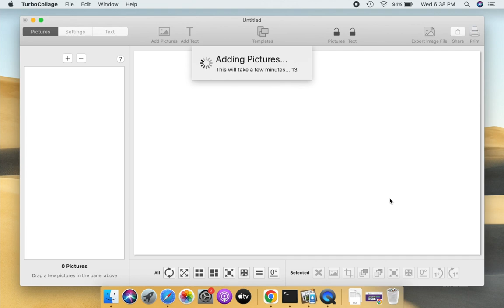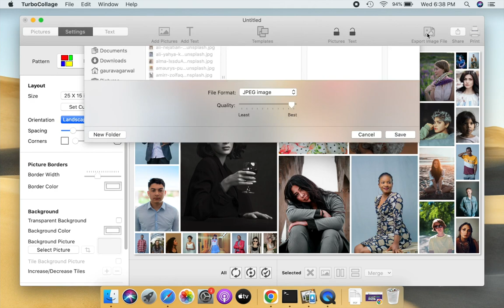How to Make a Photo Collage in Any Size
This video will show you how to make a photo collage of any size using TurboCollage software.

TurboCollage has an expansive list of standard photo sizes you can use for your collage. Let's say you want to 4x6 photo collage. You can directly select that size from the list.

If you want to use a size unavailable on the list, you can make a custom size. You can specify your dimensions in commonly used units and set a resolution in pixels/inch.